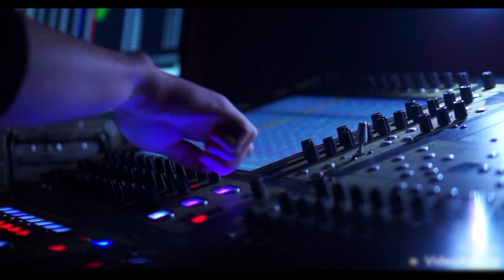Ultimate Mala Non stop 2022 Himachali Songs Akshu Jelta Kapil Verma Hunter Dev suresh negi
singer akshu jelta aj 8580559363

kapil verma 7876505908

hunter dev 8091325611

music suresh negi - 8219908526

video by apna mb -  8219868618